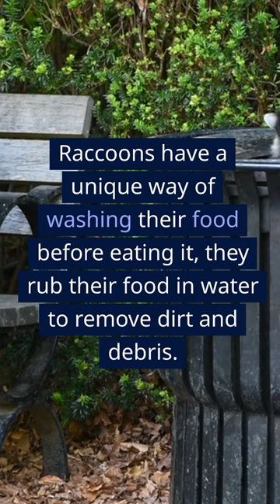Do you know what animal cleans their food before eating it?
World Fun Facts